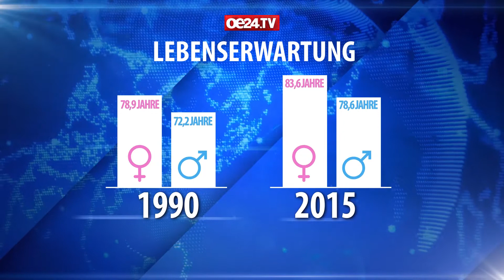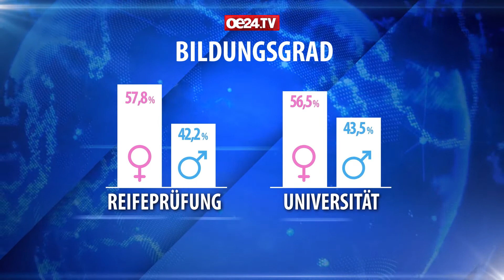Weltfrauentag: Frauen sind das stärkere Geschlecht